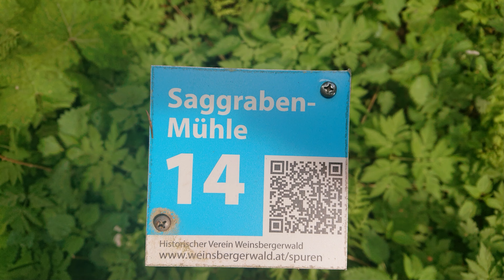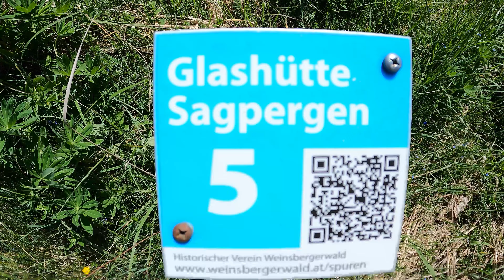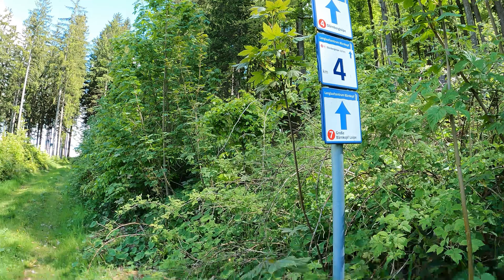#2 Waldbahn Weinsberger Forst (Berglucken - Stifter Teich - Saggraben - Dürnberg - Bärnkopf (NÖ))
Die permanente Waldbahn verlief vom Sägewerk Gutenbrunn aus in westlicher Richtung. Bei der Ausweiche Berglucke wurde die Bahn in nordöstlicher Richtung zur Ausweiche Saggraben und zur Ausweiche Gurnmühle geführt. Bei der Station Gurnmühle änderte die Bahn die
Richtung und verlief über Bärnkopf zurück zur Säge 2.

00:00 Vorschau in Bildern
00:13 Berglucken (NÖ)
01:27 Kmapleitenteich
02:18 Stifter Teich
03:46 Durchgangsspalt (Felsformation)
06:41 Prinzbach
06:50 Spitzwiese
07:06 Glashütte Sagpergen
09:19 Saggraben (NÖ)
11:58 Glücksmauer, Brandles
12:58 Umrundung kleiner Gurrenberg (846m)
14:17 Dürnberg (NÖ)
17:00 Hengstberg, 923m
19:24 Große Föhrenscheibe (969m)
20:25 Wegkreuzung - Weinsbergwiese, Bärnkopf - Lebensweg - Ysperklamm
20:43 Berglucken (NÖ)
21:30 Nachschau in Bildern

Weinsberger Forst
Gutenbrunn - Weinsbergwiese - Bärnkopf Waldbahn, 760mm

Gehzeit: 05 Std. 20 Min.
Wegstrecke: 26.4km
min. Höhe: 743m
max. Höhe: 988m
Geschw. 4,9km/h
Mai 2023
(4K/25fps)

Author: Epicus

Authors: Hanu Dixit, Geographer